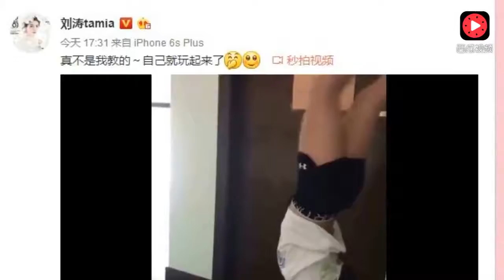刘涛健身前吃自制仙草冻 清新美颜紧实小腹吸引眼球